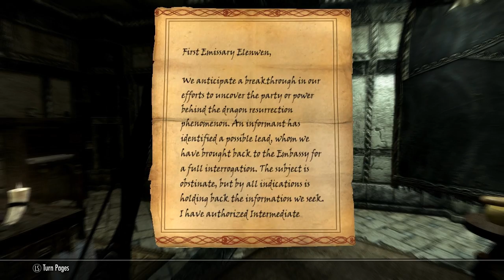Skyrim Ep.58 - Save The Prisoners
Well... atleast I tried...